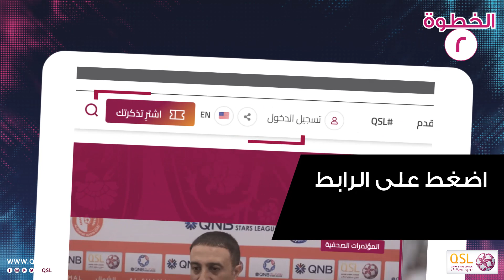اشترِ تذكرتك و شجع فريقك في الملعب 🤩🙌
📹 شاهد كيف بإمكانك شراء تذاكرك الإلكترونية لحضور مباريات الدوري 🎟️